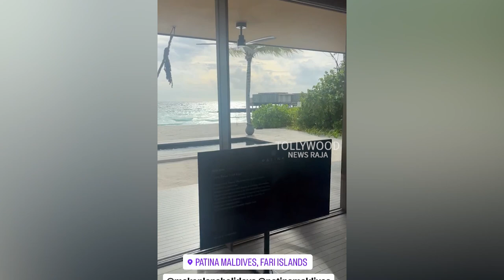Rakul Preet Singh Enjoying at Maldives | Rakul Preet Singh Maldives Videos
Watch : Rakul Preet Singh Enjoying at Maldives | Rakul Preet Singh Maldives Videos